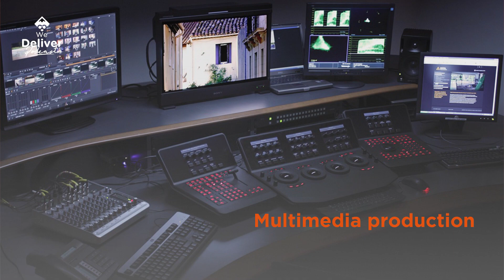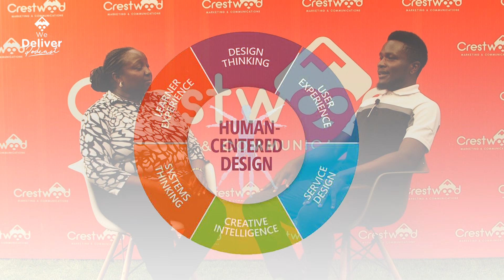Under The Lens with Curtis Ambayo, Our Senior Producer | We Deliver Podcast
Welcome to the WeDeliver Podcast, your go-to resource for all things marketing and communications. Join us as we dive deep into the world of public relations, digital marketing, advertising, branding, and everything in between.

Each week, we bring you expert insights, strategies, and tips from industry professionals who have mastered the art of marketing and communications. Whether you're a seasoned marketer or just starting out, our podcast is designed to provide you with valuable knowledge and inspiration to take your marketing communication efforts to the next level. Our engaging and informative conversations will equip you with actionable strategies to grow your brand, reach your target audience, and achieve your marketing goals. From small businesses to large corporations, we cater to marketers of all levels and industries.

Produced by Crestwood Marketing and Communications Ltd, an integrated marketing communications agency that elevates brands above their competition, delivering marketing and PR services that improve sales, increase brand awareness, and grow organizations.